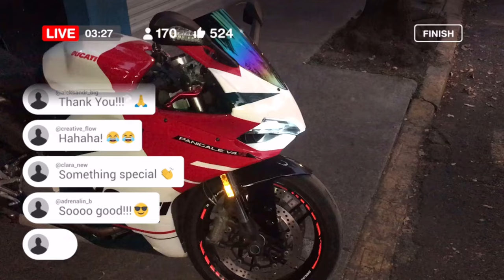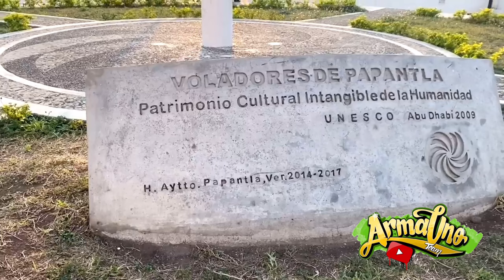Zona Arqueológica El Tajin - Los voladores de Papantla, Veracruz TRAVEL VLOG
Visitamos el estado de veracruz y sus maravillosas zonas arqueológicas “EL TAJIN”
Te platicamos en que consiste el ritual de los voladores de Papantla paso a paso,cuál es su origen y todo lo relacionado,conoce el estado MEXICO ES MARAVILLOSO

Recuerda que para nosotros es muy importante tu suscripción! Comparte el contenido para que cada vez más gente se una a esta hermosa familia!! Si el video fue de tu agrado déjanos un like 👍🏻 es gratis!! Comenta!! Todos y cada uno de los son respondidos personalmente bendiciones